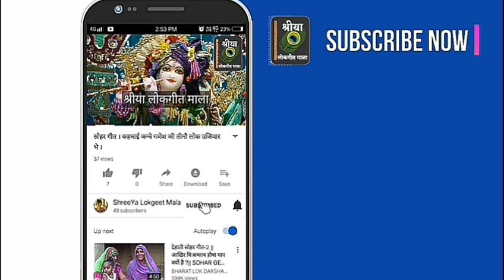गणेश भजन । सावनवा दुर्बा (दूब) चढ़े गजानन हरे हरे । Sawanvaa Durva Chade Gajanan Hare Hare | Shreeya